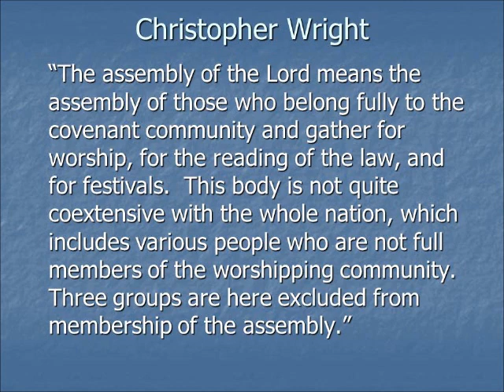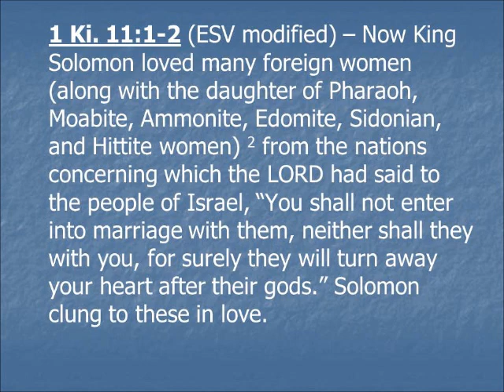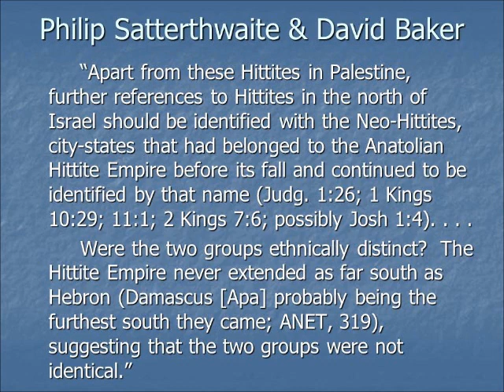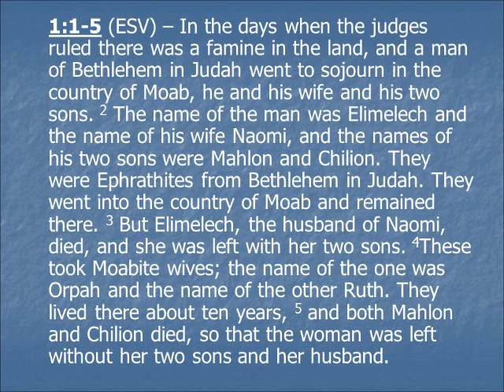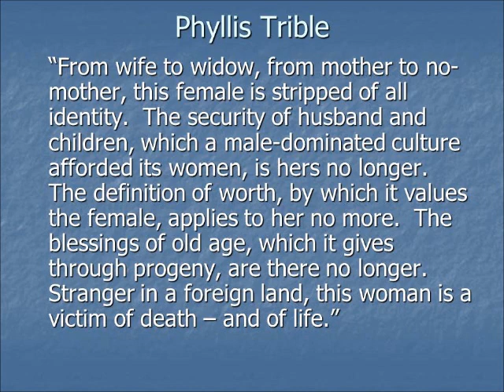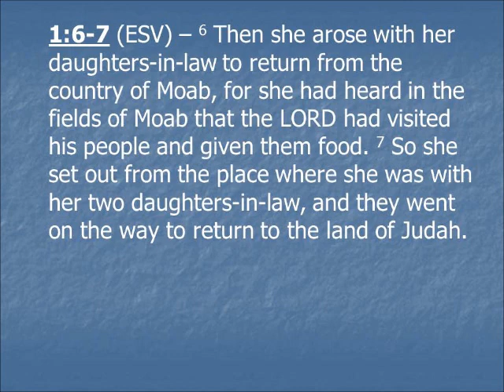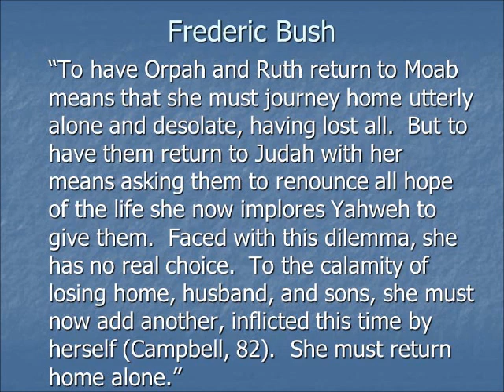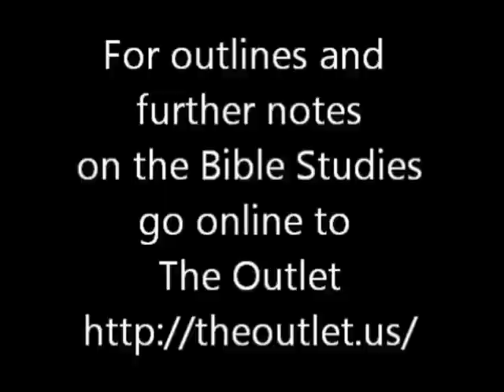The Book of Ruth week 2